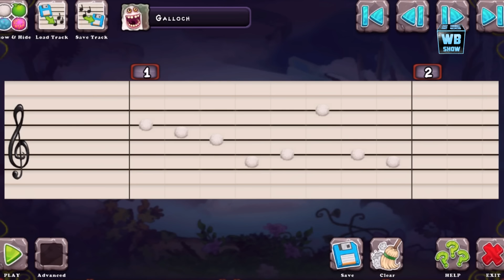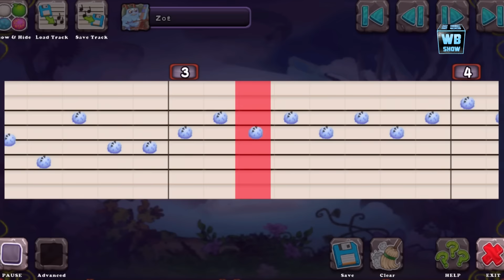Free Diamonds + New Composer Island | My Singing Monsters